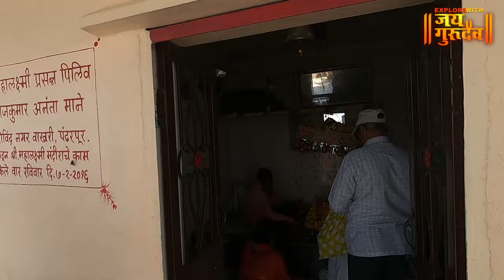सोलापूर - पिलीव गावातील 300 वर्षापूर्वीचे जागृत महालक्ष्मी मंदिर Mahalaxmi Mandir Piliv Solapur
Mahalaxmi Mandir Piliv | Solapur सोलापूर येथील पिलीव गावातील 300 वर्षापूर्वीचे जागृत महालक्ष्मी मंदिर संपूर्ण दर्शन mahalaxmi solapur व्हिडिओ नक्की आवडल्यास चायनल सबस्क्राईब केला नसेल तर सबस्क्राईब आणि शेअर करायला विसरू नका, धन्यवाद जय गुरुदेव 🙏explorewithjaigurudev